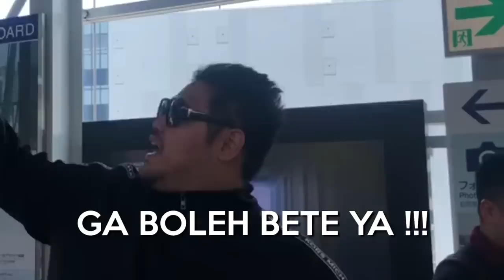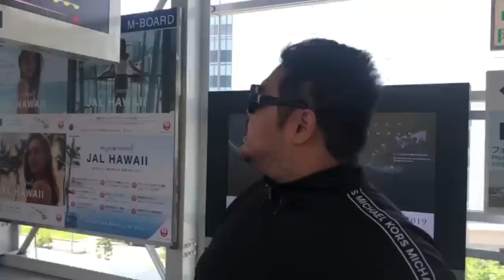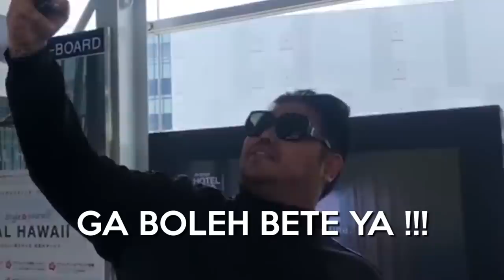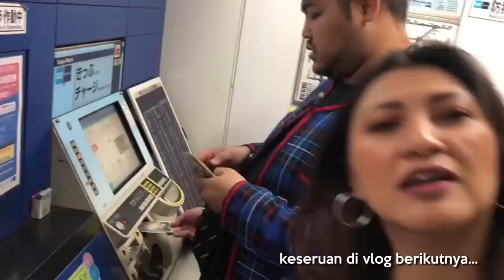LIBURAN GALAU TANPA PASANGAN ! T__T"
Alohaaa Gaesss!!! Di video kali ini gue bakalan liburan ke jepang nih!!! Gue ingin menikmati hidup di jepang yang pastinya bakalan seru bangetkan!! Ettts tapi kok gue galau banget yaaaa??? Soalnya liburan kali ini gue ga sama pasangan gaessss!... Yuk saksikan keseruannya! selamat menonton semua terhibur ya shaaay...

Buruan klik gaes !!!